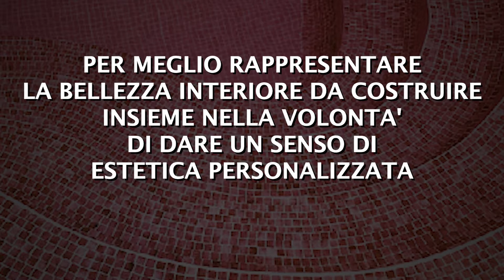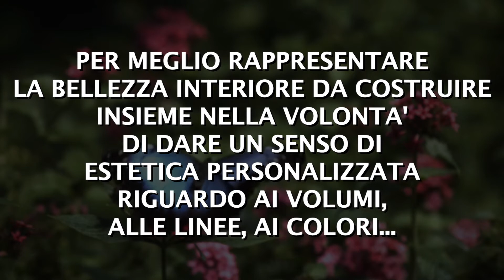Trailer Collezione Bloom